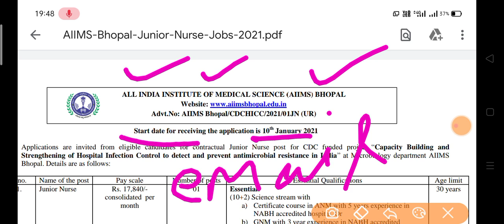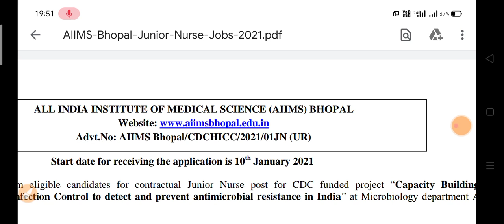AIIMS Bhopal Jr Nurse Vacancy Official Notification From 2021